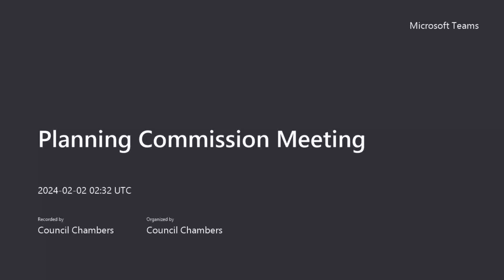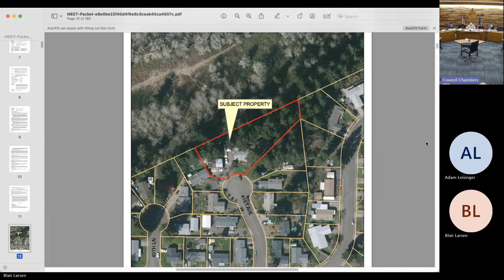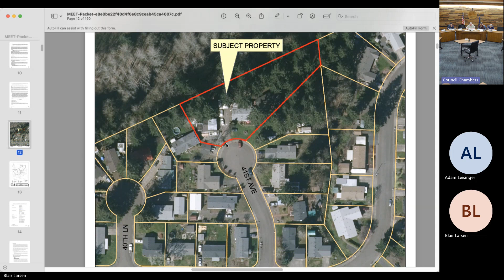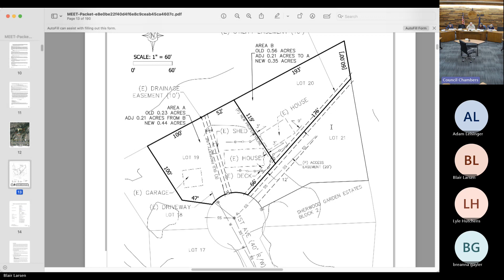2024-02-01 Planning Commission Meeting Recording